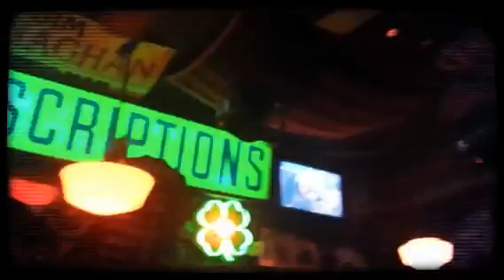New Orleans - Part 1 (Created